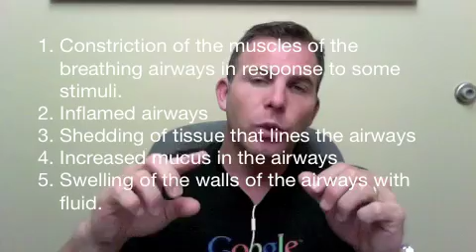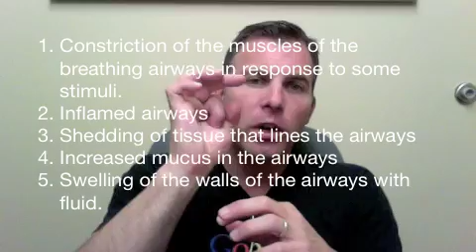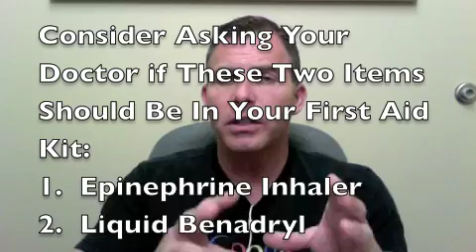Asthma Emergencies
In this episode Roy Shaw, EMT-Paramedic receives a question from a student that would like to know how to handle an asthma attack if they don't have asthma medicine.  What are the symptoms?, how are they treated?, what if it takes a long time for the ambulance to arrive?.
Be sure to watch this video to learn how to recognize and treat this potentially life threatening emergency.